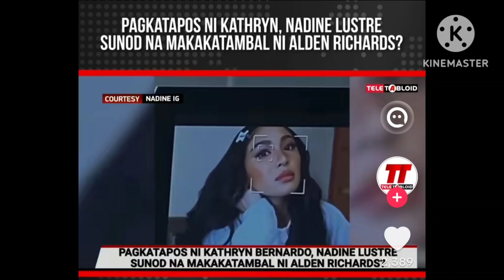SHOCK😱PAGKATAPOS NI KATHRYN, NADINE LUSTRE SUNOD NA MAKAKATAMBAL NI ALDEN RICHARD?